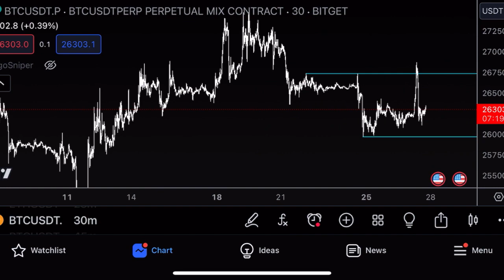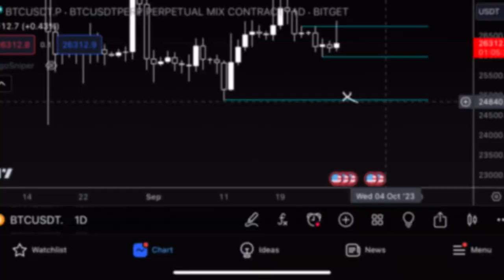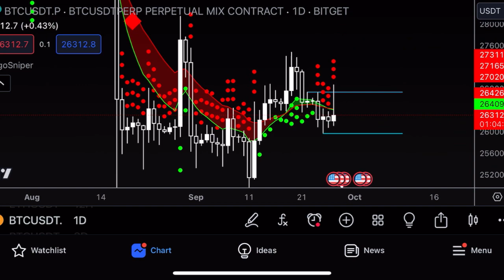The crypto market is heading much lower